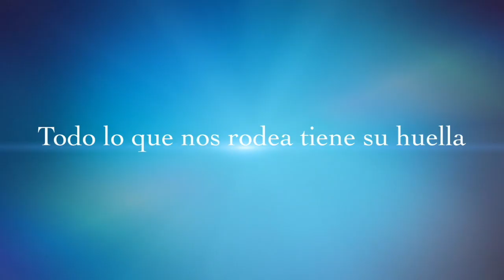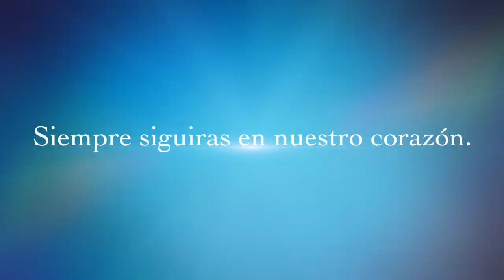En Memoria De Gloria Parada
Recordando A Gloria